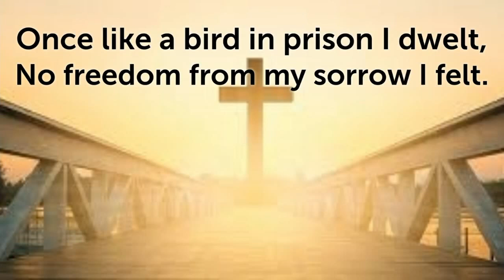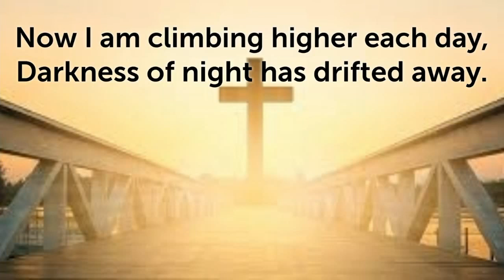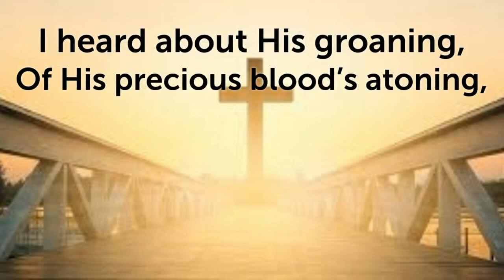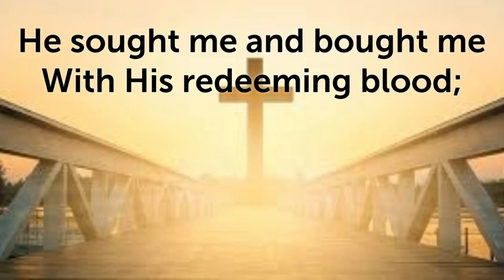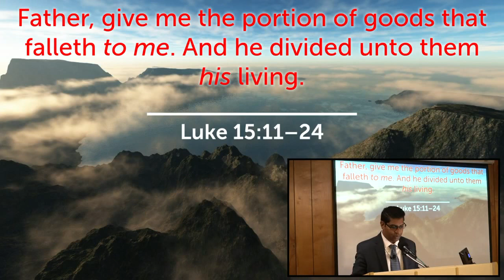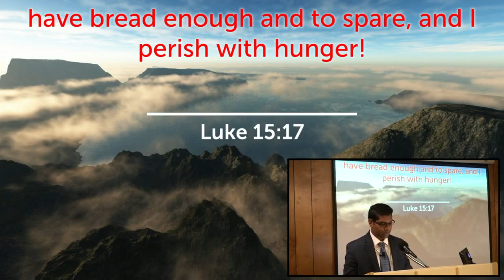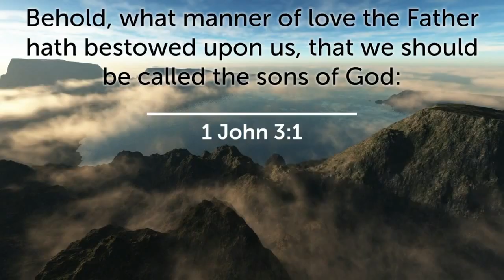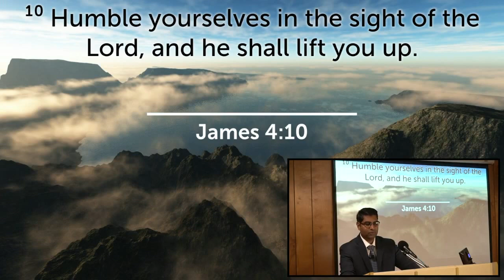Sunday Morning 11/7/21 Pastor R. Lloyd “Turning Point"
TIMESTAMPS:
00:00 Worship Service
20:16 Preaching
53:04 Altar Call